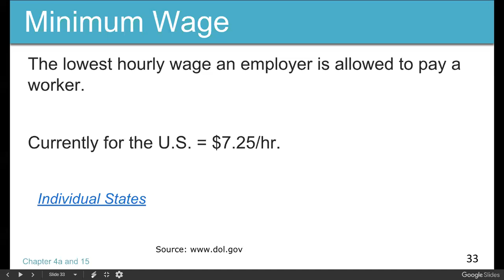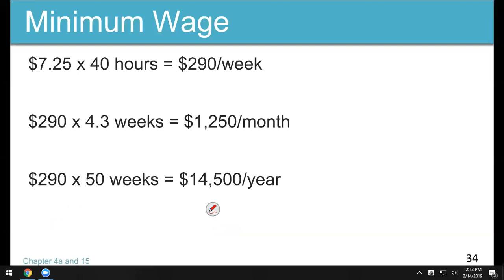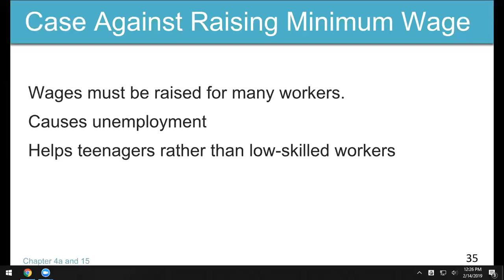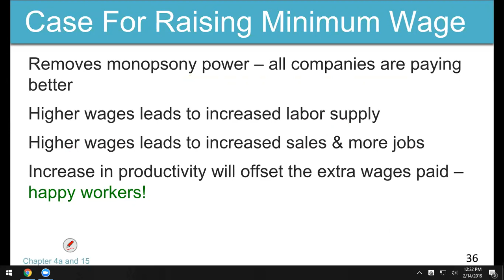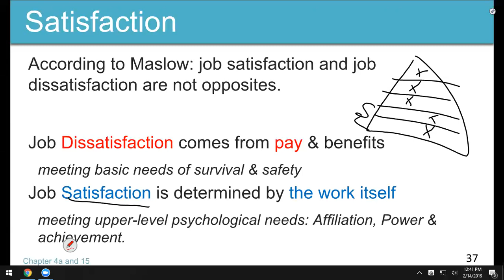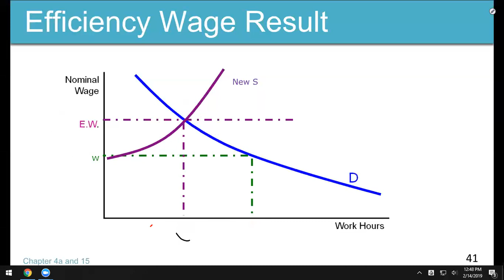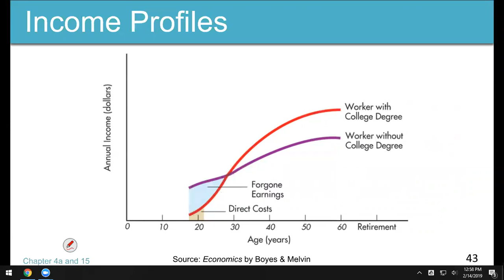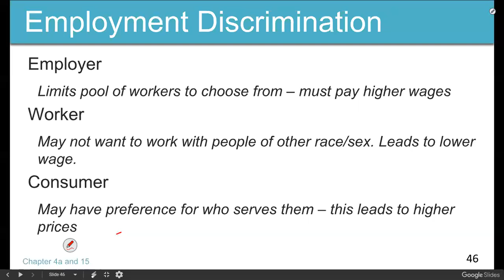ECO202 20190214 Module 4 part 3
Minimum Wages, Efficiency Wages, and Wage Differentials